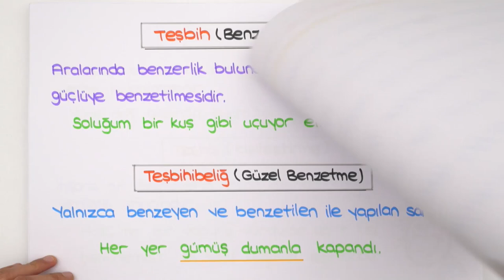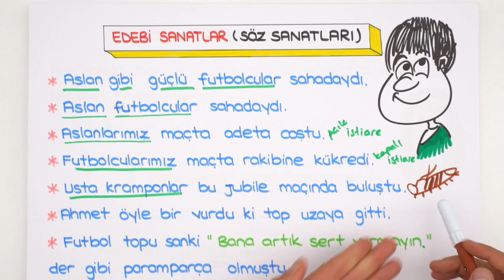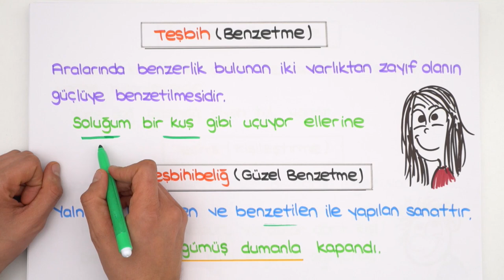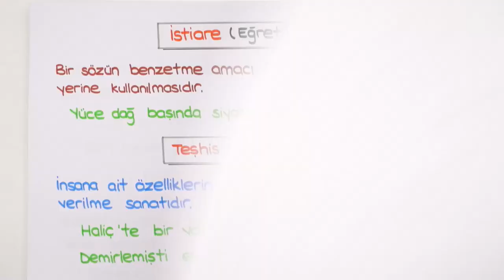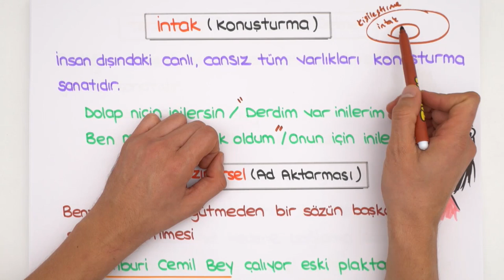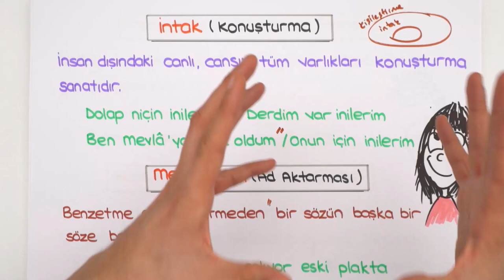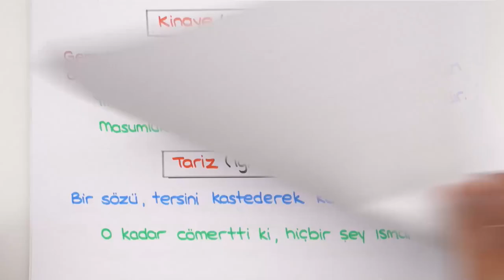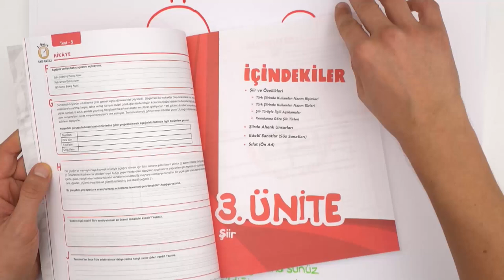9. Sınıf Edebiyat | Edebi Sanatlar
Güncel 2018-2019 konu anlatımıyla 9.sınıf Türk Dili ve Edebiyatı dersinde bugün 'Edebi Sanatlar' konusunu yeni müfredata uygun konu anlatımı ile bu videoda bulabilirsin. Diğer konu anlatımlarını kaçırmamak için, takipte kal 😎
Bilgi- Video İçeriği:
-Teşbih (Benzetme)
-Teşbihibeliğ (Güzel Benzetme)
-İstiare (Eğretileme)
-Teşhis (Kişileştirme)
-İntak (Konuşturma)
-Mecazimürsel (Ad Aktarması)
-Tecahüliarif (Bilmezden Gelme)
-Hüsnitalil (Güzel Nedene Bağlama)
-Tenasüp (Uygunluk)
-Telmih (Hatırlatma)
-Tezat [Karşıtlık]
-Tevriye (İki Anlamlılık)
-Kinaye (Değinmece)
-Tariz (İğneleme)
-İrsalimesel
-Mübalağa (Abartma)

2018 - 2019 Güncel Müfredat ücretsiz konu anlatımları için 9.Sınıf Matematik 9.Sınıf Biyoloji 9.Sınıf Coğrafya 9.Sınıf Fizik 9. Sınıf Kimya 9.Sınıf Tarih 9.Sınıf Türk Dili ve Edebiyatı 9.Sınıf İngilizce